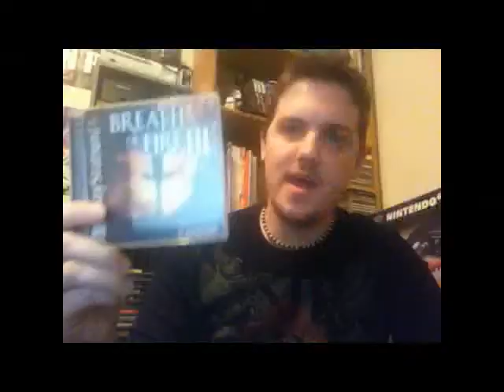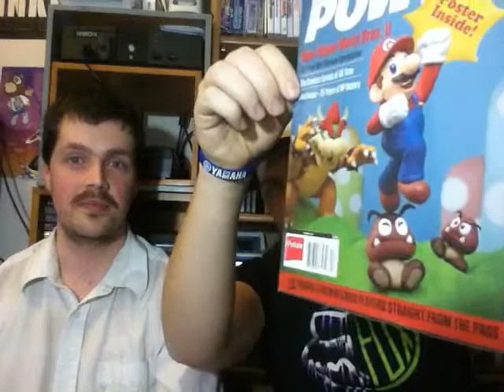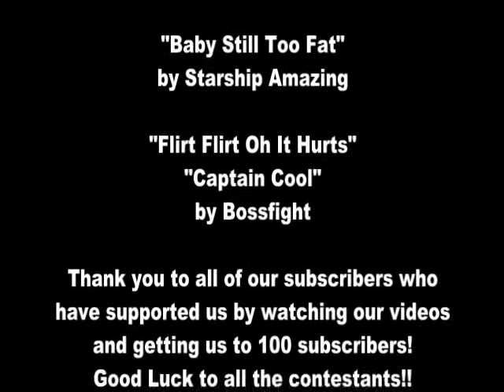GameHuntersRUs 100 subscriber contest!! - CLOSED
Thank you to everyone who participated and submitted video responses! Thank you for all the support!!

Here are the rules:
2. Must be a video response
3. Tell us about an underrated game/hidden gem that you have played
4. Recommend another retro-related channel that is currently under 100 subscribers!
5. Let us know which one of our videos is your favourite.
Contest closes on January 21, 2014 at 11:59pm!!